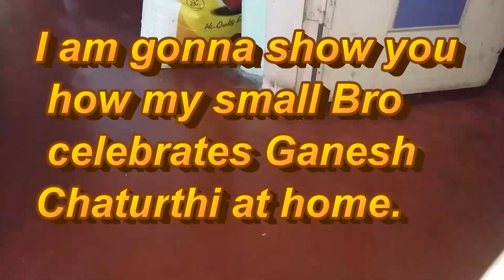How my Small Bro Celebrates Ganesh Chaturthi at home...................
That's how my small bro decorates his toys during Ganesh Chaturthi.

Have a good day bye and stay tuned till the next one and please subscribe to the channel and enable notifications so that you will know when i upload new content.
Thank you...Hope you enjoyed it. We will meet in the next one.